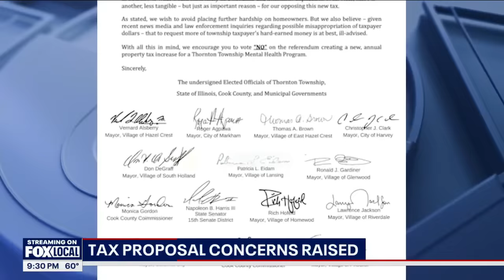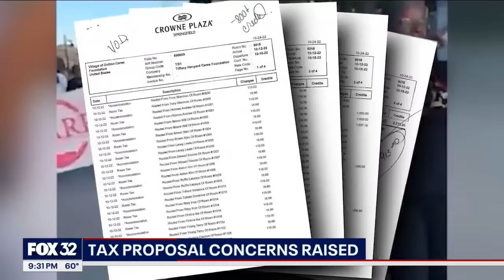Concerns raised over tax proposal involving Tiffany Henyard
If passed, the measure would generate close to $3 million in new taxes.